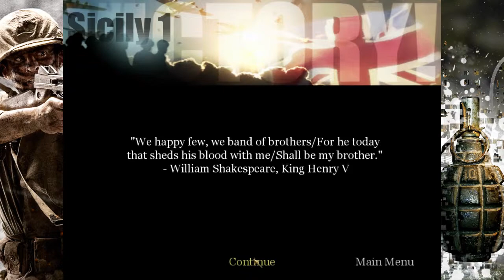Zagrajmy w Call of Duty United Ofensife odc 7 [Działa Nawarony]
Pierwszy oficjalny dodatek do hitowego FPS-a „Call Of Duty”. Warto zaznaczyć, iż za produkcję gry nie odpowiada już zespół Infinity Ward. Jego rolę przejęło Grey Matter Studios, w skład którego wchodzą ludzie odpowiedzialni między innymi za „Return to Castle Wolfenstein” czy „Kingpin”.